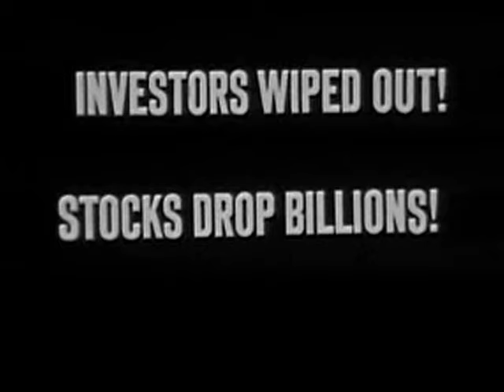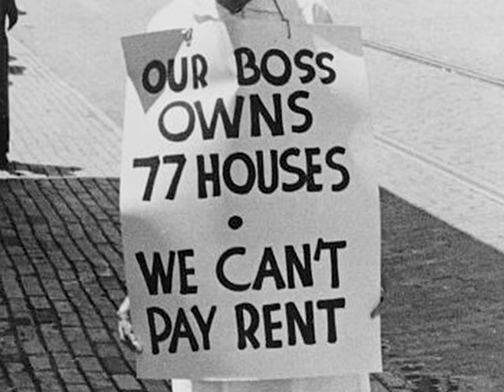The Great Depression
Teachable Moments are short films that provide a quick overview of important topics and events from the Roosevelt Era. Created by the FDR Library's Education staff with the support of the Pare Lorenz Center, they are designed to assist primary and secondary school students.

Use this link to access the subtitled version of this Teachable Moment...